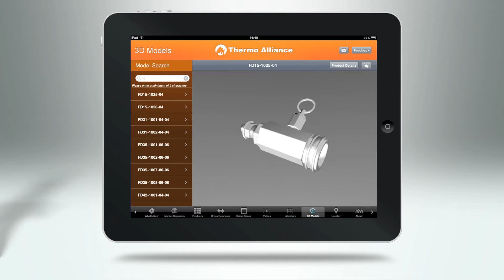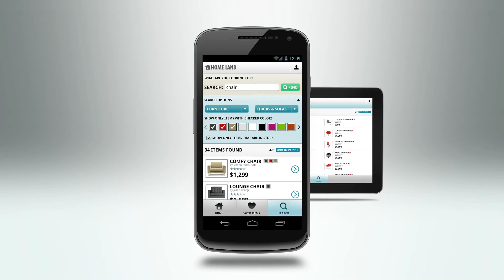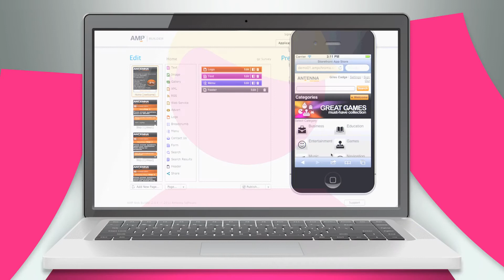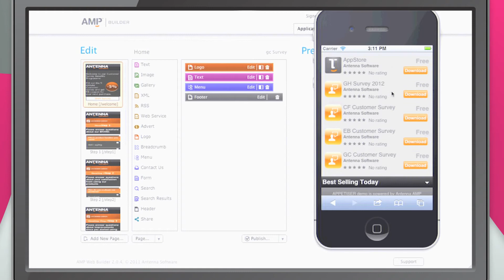Catalog Applications, Powered by Antenna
Mobile is changing the way we do business. Empower your sales teams, create richer mobile shopping experiences for your customers and get your products to market faster. Catalog Apps on AMPchroma. Powered by Antenna.